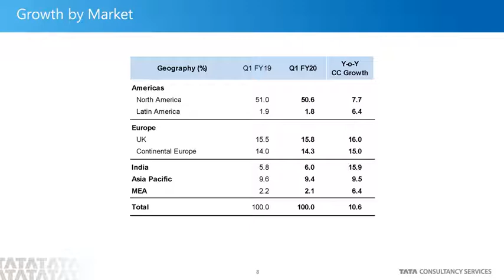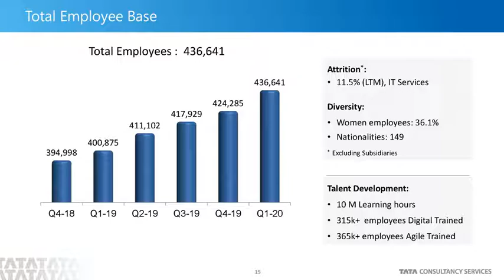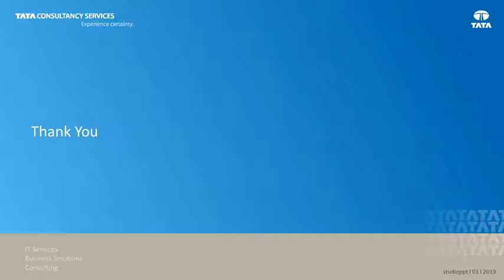Tata Consultancy Services Ltd - Q1 2019-20 Fact Sheet Presentation